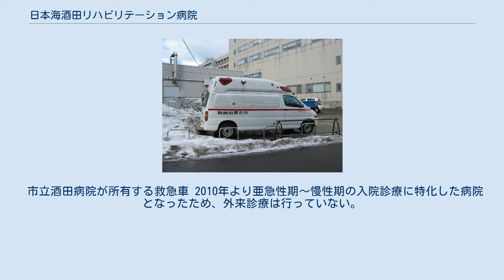日本海酒田リハビリテーション病院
日本海酒田リハビリテーション病院（にほんかいさかたりはびりてーしょんびょういん）は、山形県酒田市にある、地方独立行政法人「山形県・酒田市病院機構」が運営する病院である。
 1947年（昭和22年）7月15日に酒田市（当時の西荒瀬村）豊里に設立された。
当時進駐していた米陸軍第8軍山形軍政部の命令により設置されたもので、開院時は公立酒田病院と称し、太平洋戦争中に山形県鶴岡市に疎開していた日本医科大学出身の医師達によって診療がなされ、同大学による医師供給体制は昭和40年代末まで続いた。
1960年（昭和35年）には酒田市内の社会保険病院（1953年開院）と統合し、市立酒田病院とすると同時に現在の酒田市千石町一丁目に本院を移し、旧公立酒田病院を豊里分院とした。
その後、1969年（昭和44年）に現在地（酒田市千石町二丁目）に移転している。
 2008年（平成20年）4月1日、市立酒田病院と山形県立日本海病院の統合再編により、地方独立行政法人山形県・酒田市病院機構が発足したことに伴い、旧山形県立日本海病院と経営統合し、日本海病院は日本海総合病院となり、酒田病院は同機構の日本海総合病院酒田医療センターとなった。
再編後は日本海総合病院が救急医療を含む急性期医療を行い、酒田医療センター亜急性期～慢性期の入院医療に特化することで、両病院の機能分担を図った。
病院施設の改修が完了するまでは暫定的に診療科を分担し、病院間のシャトルバスを運行するなどして対応した。
酒田医療センターでは、従来の東棟をA棟として改築、病棟、機能訓練室、外来・地域医療室、薬剤部、総合受付、事務部門、機械室、管理部門などを設置、B棟およびエントランス棟を増築して病棟、デイケア施設、栄養管理室などを設置した。
施設改修完了後は入院医療に特化したため、外来診療は行っていない。
 市立酒田病院が所有する救急車 2010年より亜急性期～慢性期の入院診療に特化した病院となったため、外来診療は行っていない。